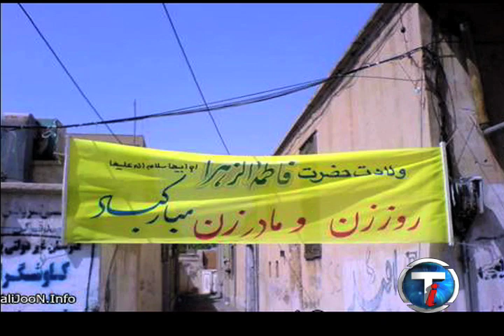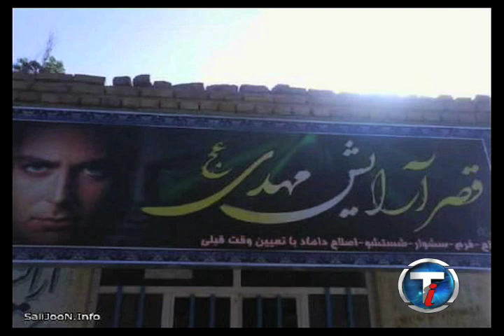HE SAID SHE SAID - TI TV NETWORK MAY 26, 2011 - SPONSORED BY GLBOX - PART 05/ 06